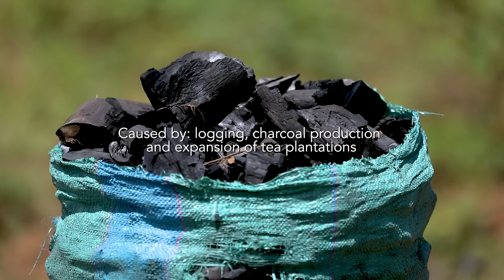Kenya's Desert Alert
Kenya is facing the aftermath of a severe five-year drought, the third in a decade and the worst in 40 years, resulting in significant loss and death. Concurrently, the nation has experienced substantial deforestation, losing 7.8% of its humid primary forest area from 2002 to 2022. This raises concerns about a potential correlation between forest depletion and recurring prolonged droughts or extreme weather conditions, posing a threat to the ecological capacity of arid and semi-arid lands. This documentary that was produced with support from the Rainforest Journalism Fund in partnership with the Pulitzer Center, highlights the pressing need to address deforestation, underlining its potential threat to the ecological balance of arid and semi-arid regions.